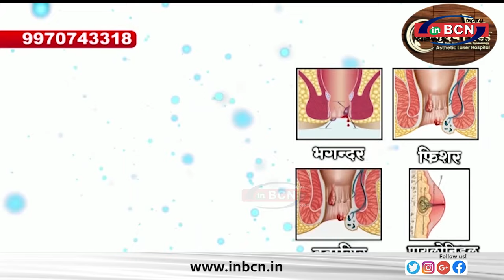Nagpur Crime- करोडो के खेल का पर्दाफाश ... INBCN NEWS